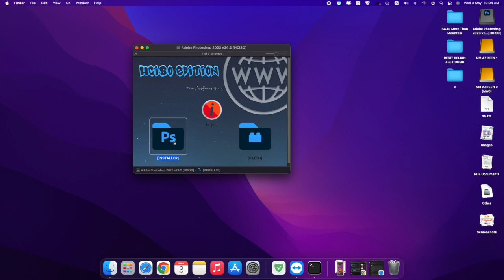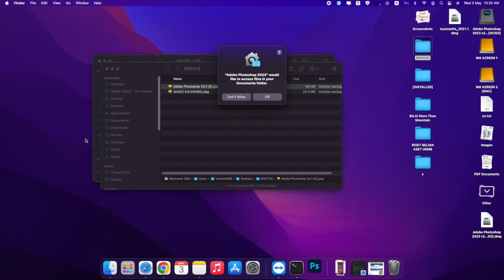How to fix "Install" is damaged and can't be opened. You should eject the disk image on iMac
[Solution] Open install is damaged and cannot be opened, you should eject the disk. Solution

1. Open the terminal, enter " sudo spctl --global-disable ", press Enter, enter the password (the password is not displayed), press Enter.
2. Continue to enter " xattr -cr " in the terminal, add a space key after the code, drag into terminal and press Enter.

Code required :
sudo spctl --global-disable
xattr -cr